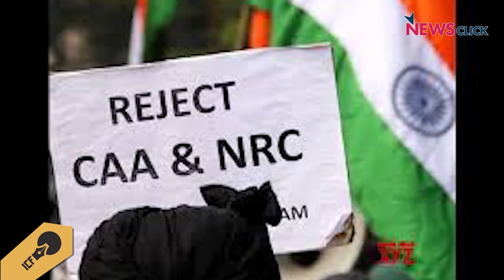We Are Marching Towards a Surveillance State: Romila Thapar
Noted historian Romila Thapar talks about the CAA-NPR-NRC and the need for a rational refugee policy where any persecuted person from a neighbouring state can seek asylum, no matter what their religion. She saysthe NPR-NRC processes will give rise to more corruption, and also talks about how the role of the police shows that we're turning into a surveillance state.